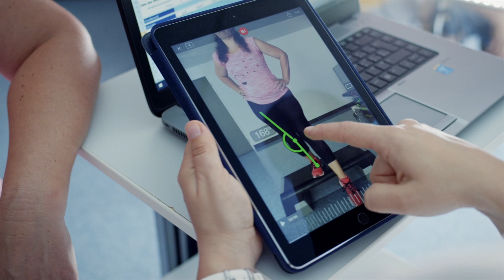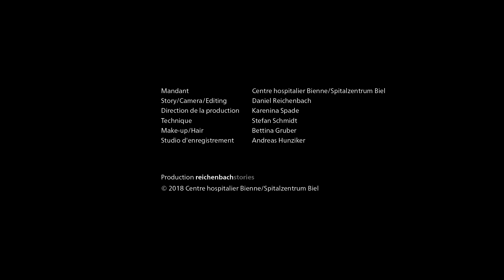Quand chaque minute compte: Centre hospitalier Bienne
Court-métrage
Que ce soit pour un AVC ou une naissance, pour le traitement d’un cancer ou la mise en place d’une prothèse de la hanche, pour une opération planifi ée ou une urgence: tous les jours, le Centre hospitalier Bienne prend en charge de nouveaux patients et patientes. Et chaque jour, des personnes commencent chez nous un traitement ou un suivi en accordant leur confi ance à nos médecins spécialistes, notre personnel infi rmier et autres experts.